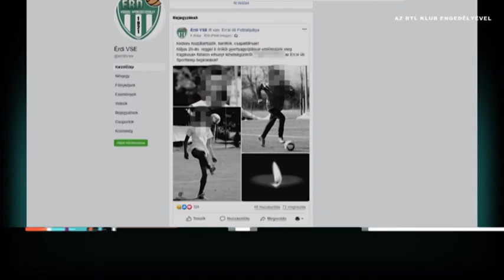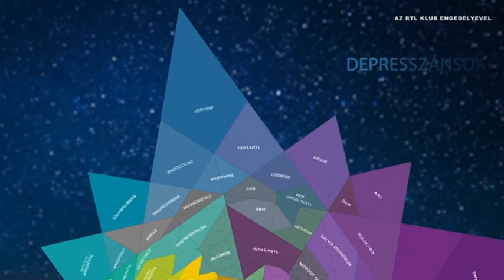Egy tragédia nyomában - Nagy Ricsi emlékére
Május 10-én a Fő utcában néhány tinédzser bulizott együtt, az egyik fiú érettségijét ünnepelték. Az este azonban tragédiával végződött, egyikük, a 17 éves Ricsi kiugrott az ablakon, és néhány nap múlva a kórházban meghalt.

Azt eddig is lehetett tudni, hogy a tinik drogoztak, és ez járulhatott hozzá az Érdi VSE ifjú labdarúgójának a halálához, de a pontos részleteket most azok mesélik el, akik ott voltak aznap este. A fiatalok a nyomozást végző rendőrök kérésére tárták fel az este legapróbb részleteit, és ebből oktatófilm készült, hátha elkerülhetőek lesznek a hasonló tragédiák.